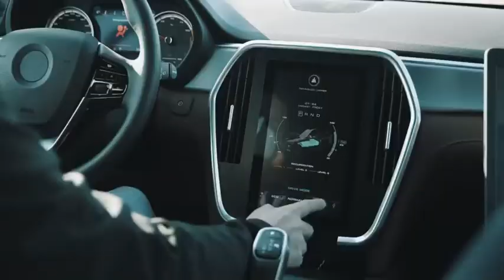Video Đây có thể là VinFast Lux SA phiên bản chạy điện đang thử nghiệm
Trong đoạn clip rò rỉ hôm qua, chiếc xe giống VinFast Lux SA dưới dạng concept được thử nghiệm trong khuôn viên trung tâm thử xe của Magna Steyr đặt tại thành phố Graz ở Áo.

Chiếc xe được đưa qua khá nhiều bài thử với các cung đường và dạng địa hình khác nhau.

Xe không mang logo VinFast mà thay bằng logo Magna nhưng vẫn có thể dễ dàng nhận ra nhờ ngoại hình giống với Vinfast Lux SA. Cũng không loại trừ khả năng đây là một mẫu xe điện thử nghiệm của Magna Steyr "mượn" bộ vỏ của Lux SA.

Theo thông tin được biết Vinfast có nhiều team phát triển & thử nghiệm tại nhiều địa điểm trên thế giới. những mẫu Vinfast đã được đưa tới 14 quốc gia nằm ở 4 châu lục để thử nghiệm. Magna Steyr là đối tác lớn của VinFast giúp nghiên cứu và phát triển dòng xe này.

Ngoại hình của chiếc SUV này giống VinFast Lux SA2.0 đến 90%, từ hình dáng tổng thể ngoại thất tới bên trong nội thất. Chẳng hạn, chiếc xe có đèn định LED mỏng phía trước, thiết kế đèn hậu LED kiểu cánh chim Việt, và bố cục nội thất giống với VinFast Lux SA2.0...

Có khác biệt chăng là phần lưới tản nhiệt đã được che lại - một đặc điểm thường thấy trên một mẫu xe thuần điện; bên cạnh đó là mâm xe nhìn khác với loại trên VinFast Lux SA2.0.